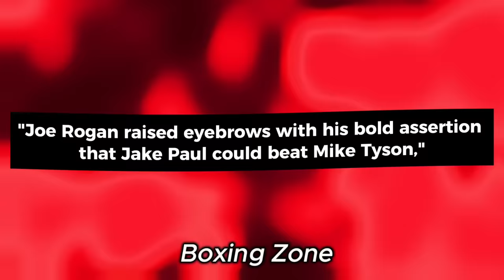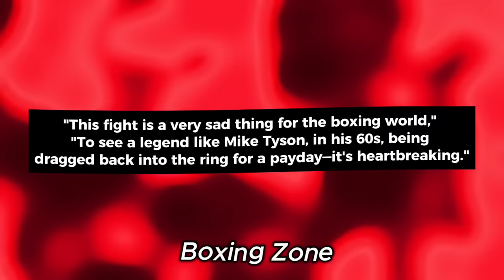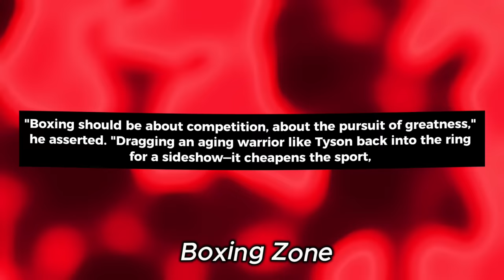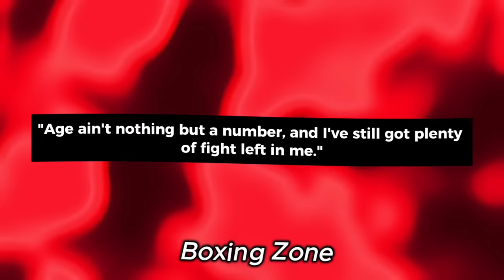Boxing Legends WARNS JAKE PAUL TO AVOID MIKE TYSON AFTER NEW FOOTAGE FACE TO FACE joe rogan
Get ready to witness the ultimate showdown as Internet sensation Jake Paul goes head-to-head with the boxing legend Mike Tyson in an intense face-to-face confrontation! In this epic battle of generations, who will emerge victorious – the titanic strength of Tyson or the sheer power of Paul? Watch the sparks fly and tensions rise as these polar opposites collide in a clash of courage, strength, and determination. Don't miss this explosive encounter between two titans in the ring – Jake Paul VS Mike Tyson – FACE TO FACE! Tune in now for all the drama, excitement, and knockout moments!